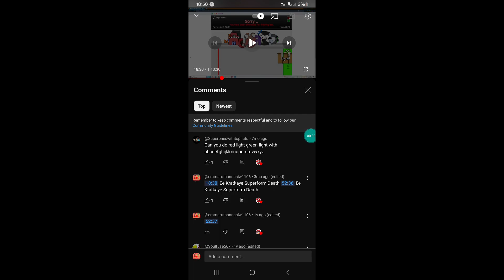Kill Ee Kratkaye Superform Death 09/10/2024 2 Of 65 Times